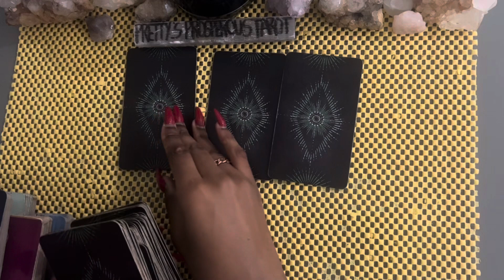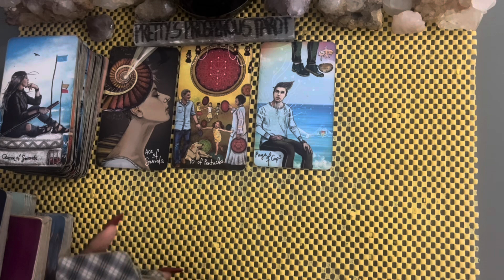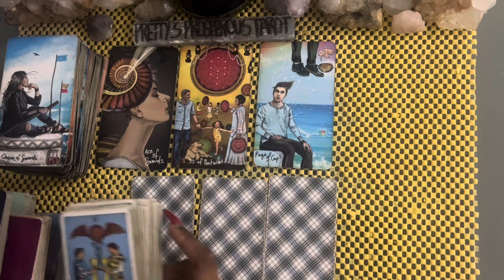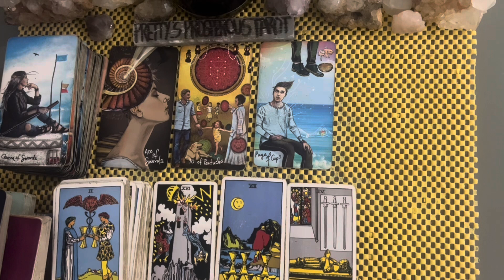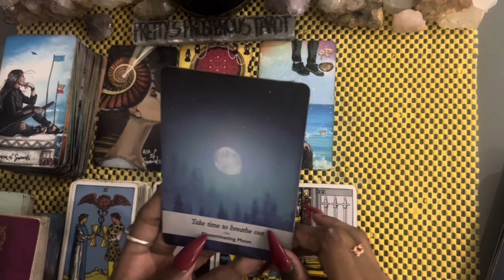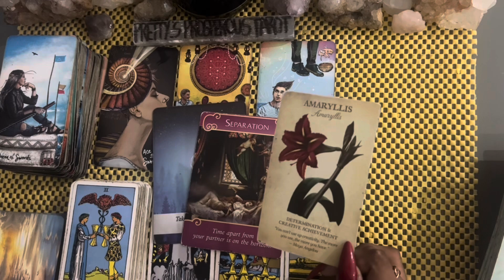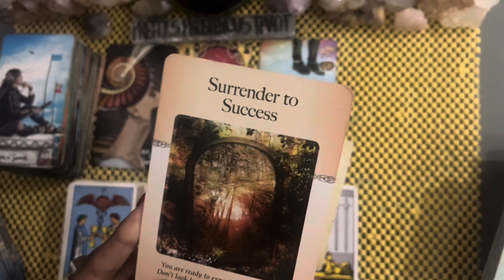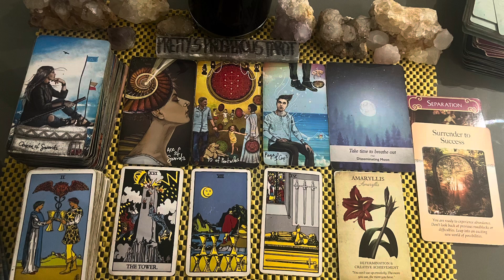Taurus love tarot reading ~ Sept 25th ~ taking a breather